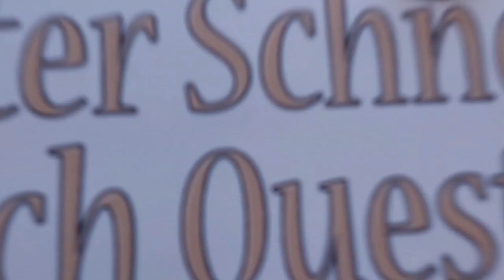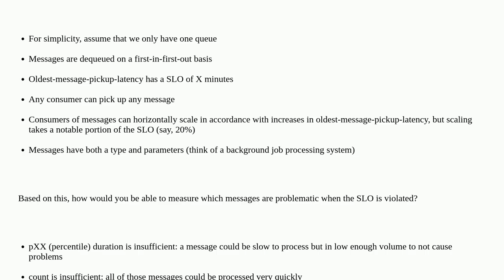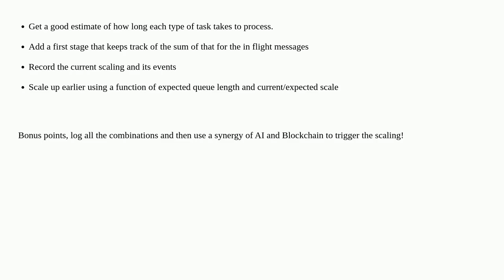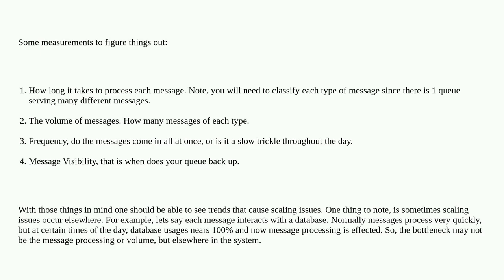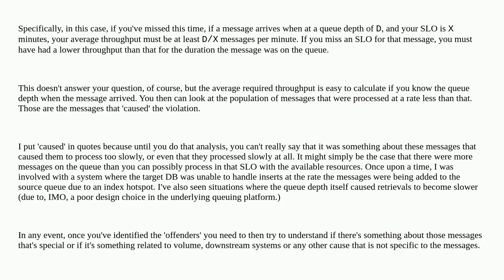Softwareengineering: How can I measure which messages are causing queue backups?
How can I measure which messages are causing queue backups?

A special thanks goes out to the community

  metrics message-queue